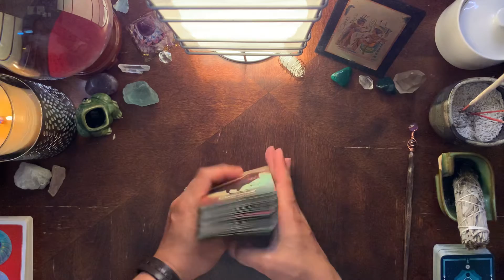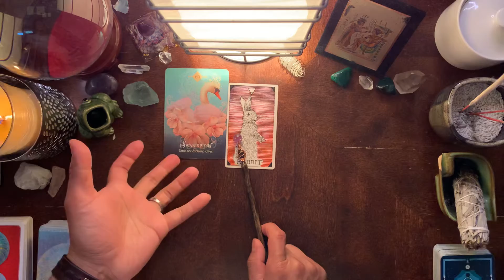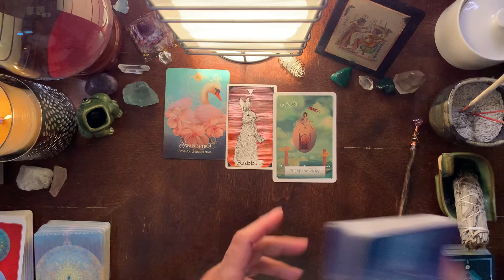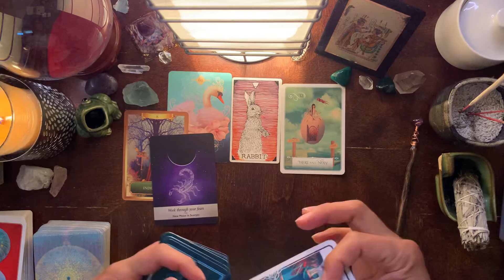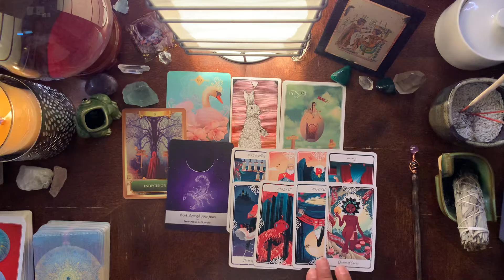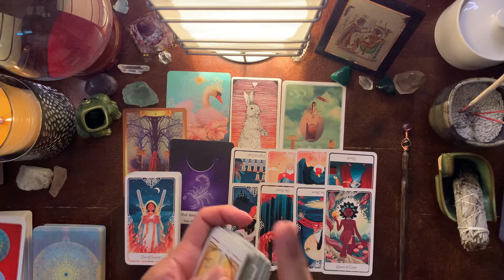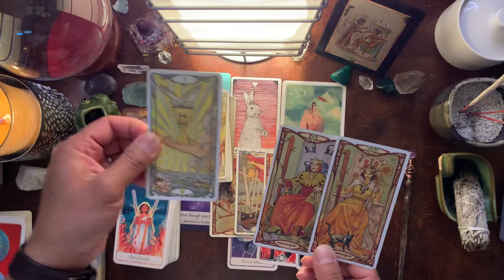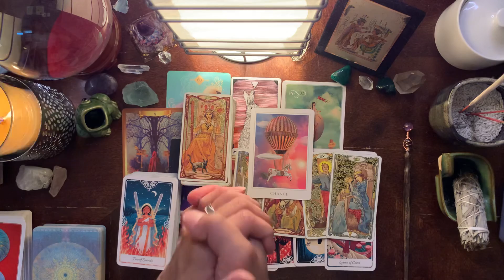Aquarius ♒️ “RISING LIKE THE PHOENIX! A NEED FOR CHANGE” 🔥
General reading for AQUARIUS!

I do offer personal readings:
~General~
~Soul's Journey~
~Love~
~Twinflame/Soulmate~

*For more info on where you can purchase beautifully handcrafted ceramics, please check out my friend's online shop!

Decks used:

The Spirit Animal Oracle: A...

The Wild Unknown Animal Spirit Deck and Guidebook (Official Keepsake Box Set)
by Amazon.com

by Amazon.com

Tarot of the Divine: A Deck and Guidebook Inspired by Deities, Folklore, and Fairy Tales from Around the World: Tarot Cards (CLARKSON POTTER)
by Amazon.com

by Amazon.com

Wisdom of the Oracle Divination Cards: Ask and Know
by Amazon.com

by Amazon.com

Sacred Destiny Oracle: A 52-Card Deck to Discover the Landscape of Your Soul
by Amazon.com